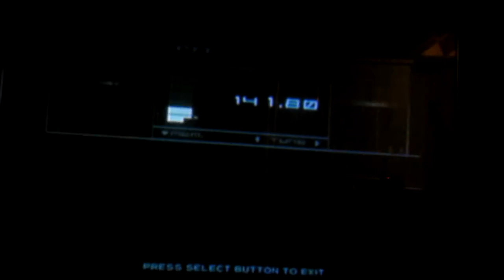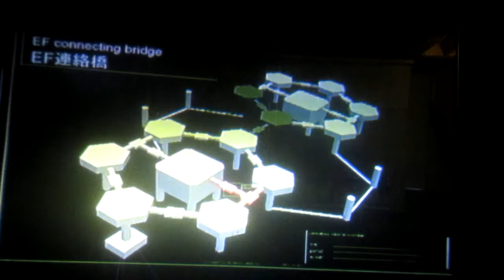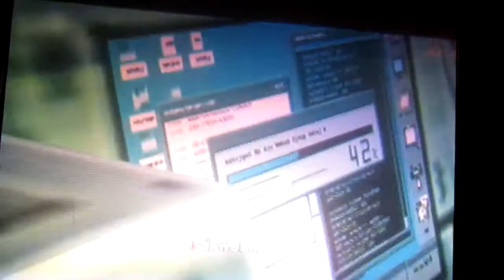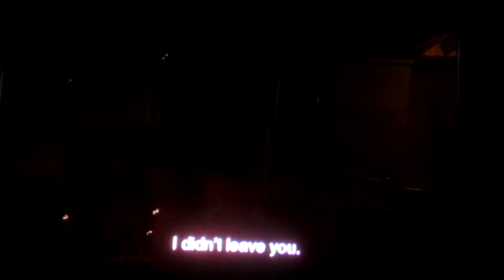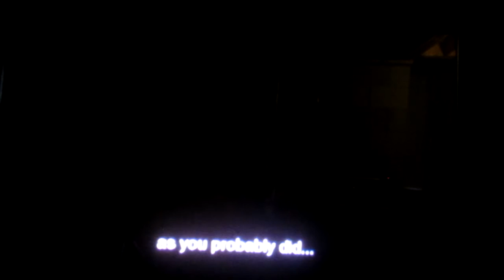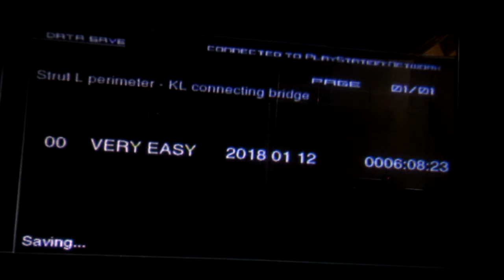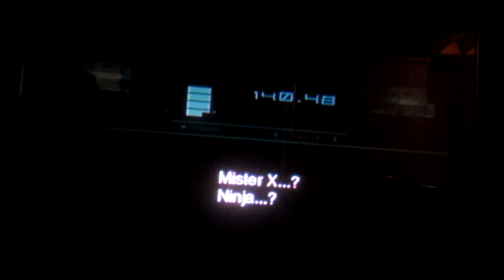mgs2 sons of evil part 34